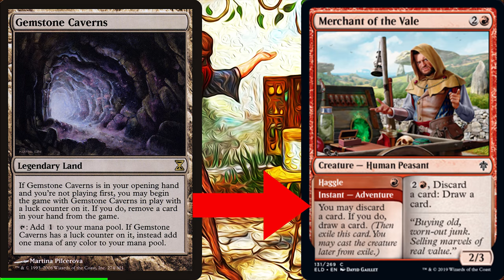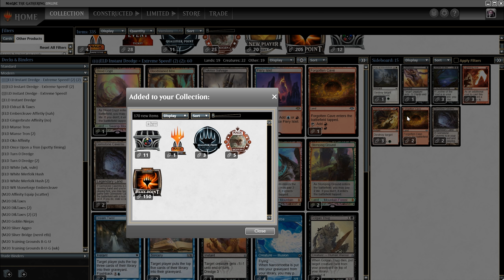MTG Modern ▷ Instant Gemstone 💥DREDGE💥 Deck! ◁【ELD】Deck Guide + Gameplay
Gemstone Caverns meets Dredge! No Dredge deck has yet to run Gemstone Caverns due to its demanding mana base, but with the new Eldraine card Merchant of the Veil, we shall give birth to a brand new, instant-speed Modern Dredge deck that can crush the Modern Metagame!!

My new deck boxes are finally HERE!

Decklist:
4 Merchant of the Vale
2 Gemstone Caverns
1 Darkblast
3 Scalding Tarn
4 Bloodghast
2 Stomping Ground
4 Cathartic Reunion
4 Narcomoeba
2 Conflagrate
3 Fiery Islet
4 Creeping Chill
2 Golgari Thug
2 Mountain
4 Prized Amalgam
2 Dream Twist
4 Stinkweed Imp
3 Bloodstained Mire
1 Blood Crypt
4 Life from the Loam
1 Steam Vents
1 Dakmor Salvage
1 Forgotten Cave
2 Tome Scour

Sideboard:
3 Leyline of the Void
3 Lightning Axe
3 Ancient Grudge
1 Darkblast
1 Ray of Revelation
2 Gemstone Caverns
2 Forgotten Cave